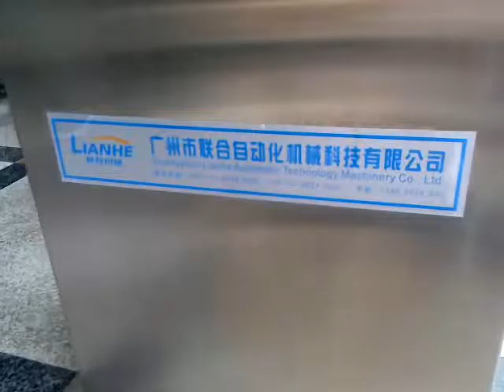Semi-automatic Pneumatic Cream and Ointment Filling Machine&vertical cream filler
PENGLAI Semi automatic pneumatic cream&ointment filling machines prominate themselves with the features as below:
1.Beautiful and novel appearance,compact structure.
2.the main travel of the machine adopts pneumatic control.The filling operation is controled with pedal ,conveniently and lavor-savingly.
3.No dripping when stopped
4.all the parts shield shell and table plate that contact the materials are made of SUS304 OR SUS316 stainless steel.
5.pneumatic control is adopted with convenient operation and maintenance.installed with travel indicator ,accurate measurement&stepless adjustment.